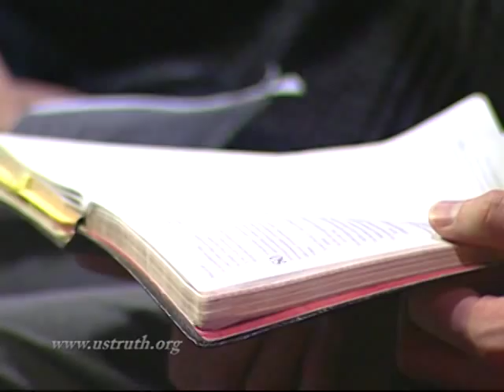Ищите прежде Царства Божия | Юрий Попов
пастор из г.Нью-Йорк, США Юрий Попов.
тема проповеди: Ищите прежде Царства Божия.  (0:56:42)
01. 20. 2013